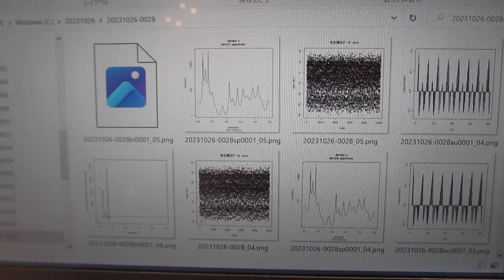オリジナル超音波発振制御プローブを利用したスイープ発振制御実験ーー化学反応の促進実験ーー（超音波システム研究所）